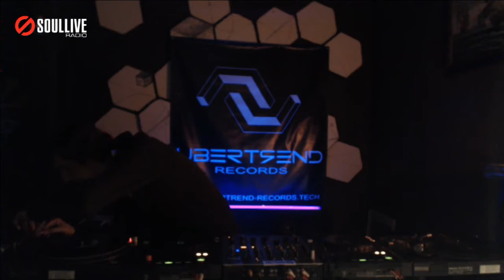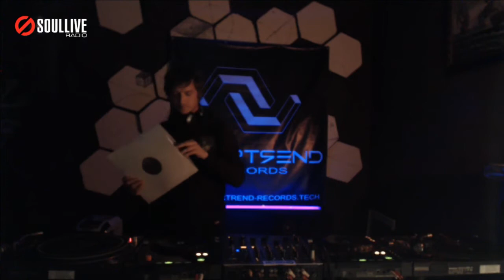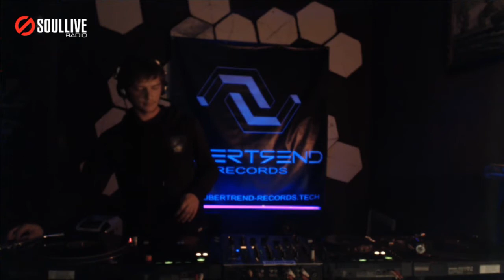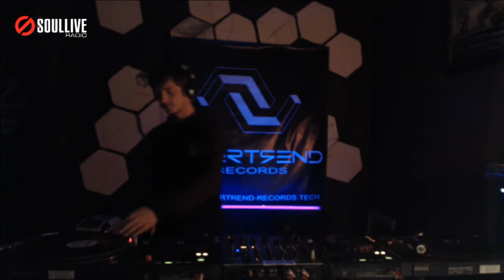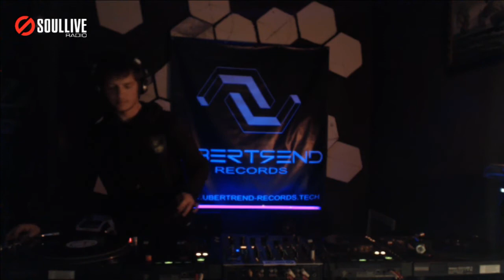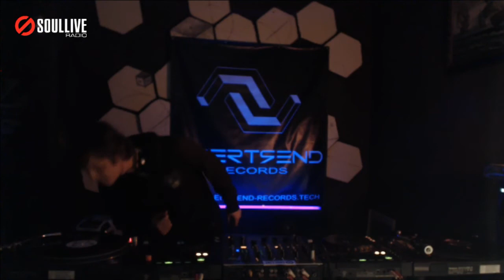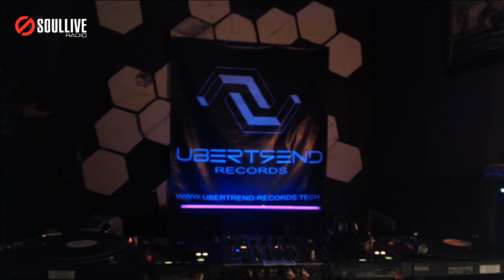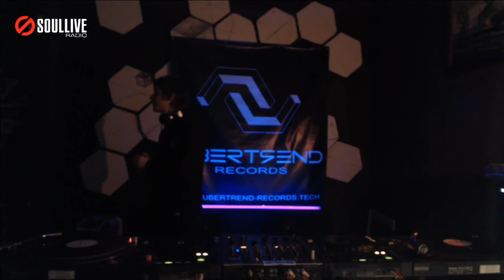Ubertrend Showcase - Max Shremph (07.11.2016)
SOULLIVEFM.COM
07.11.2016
This video is non-commercial and non-profit...